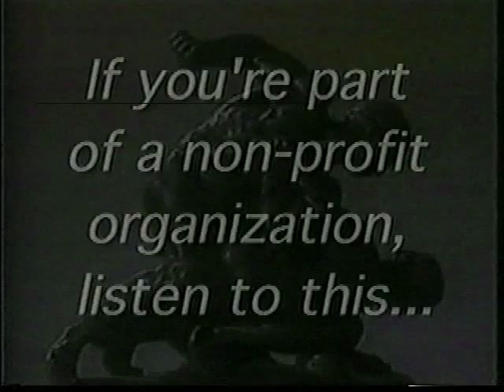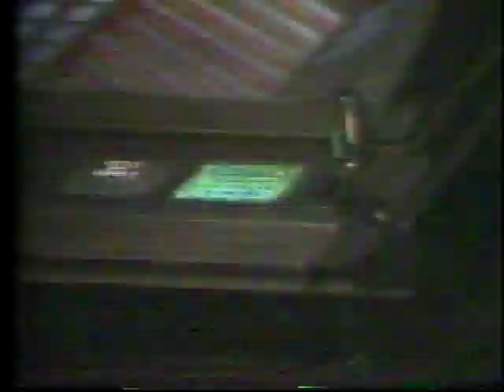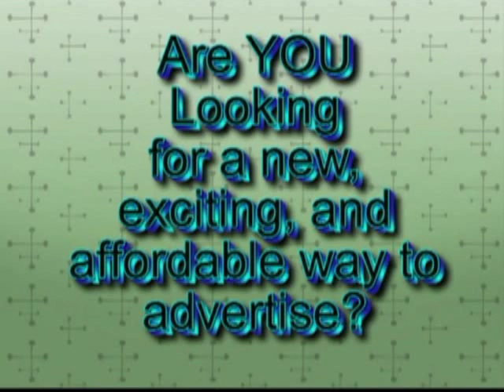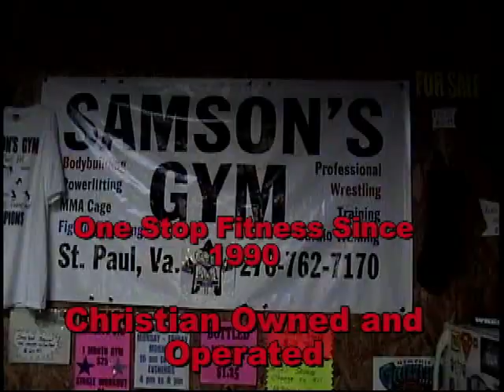Southern States Wrestling TV 10.6.13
Join Host Beau James as he brings you a recent match of Ray Idol, news on upcoming events, a special profile on History of Tag Team Wrestling in the area and The Rock-n-Roll Express, video of Southern States Tag Champions Frank Parker and Scott Sterling, and a recap of the wild events in Johnson City TN a couple of weeks ago involving Dr. Tom Prichard and others. Misty James has words. All of this and a lot more. .